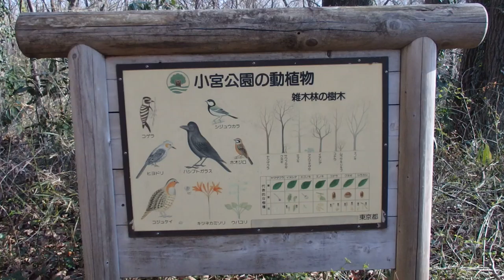散歩 超音波システム研究所 ultrasonic-labo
西田幾多郎